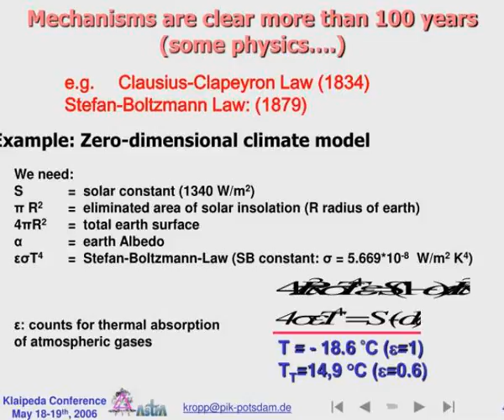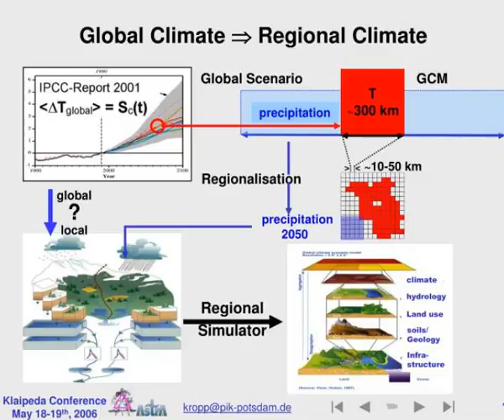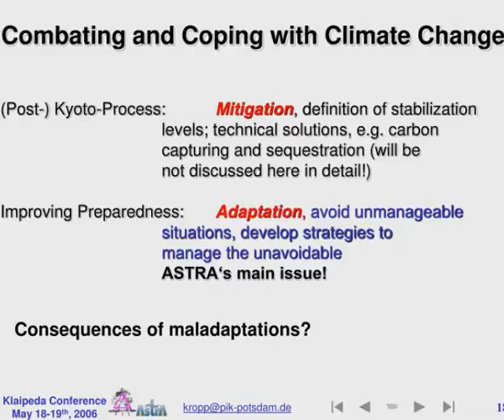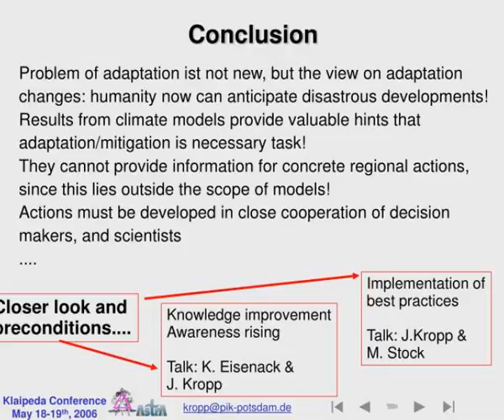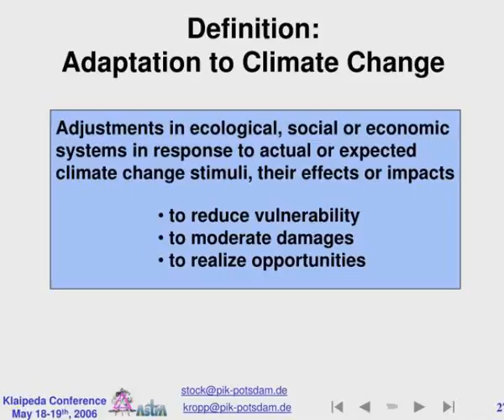climate impact research in the bsr state of the art